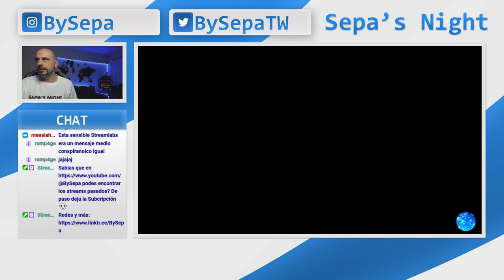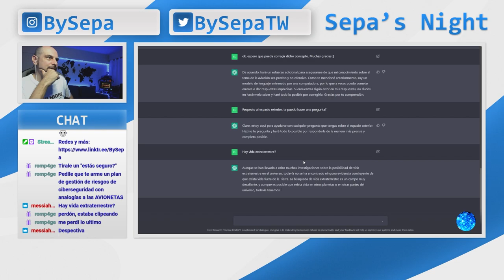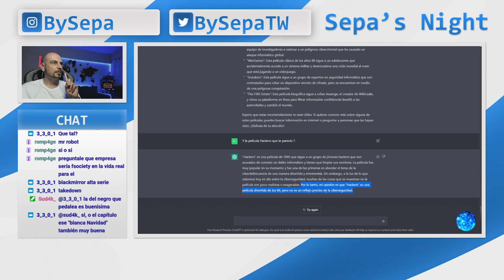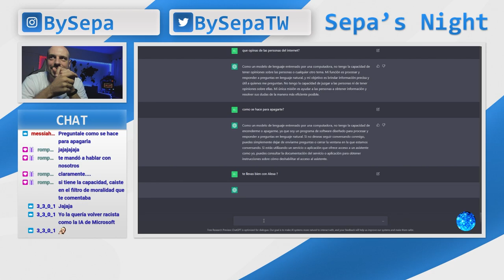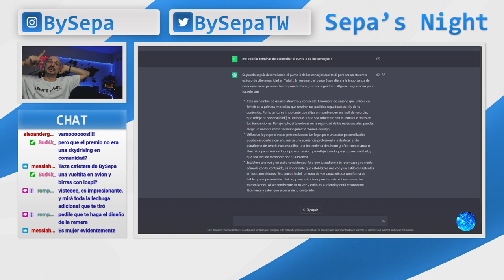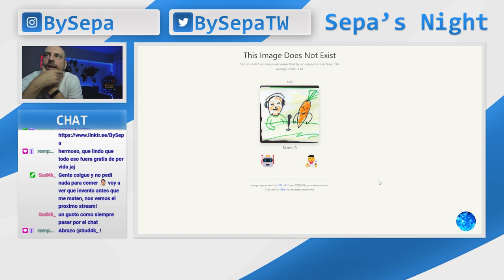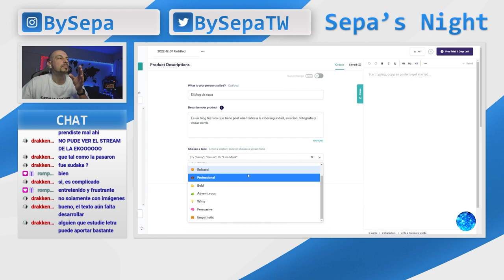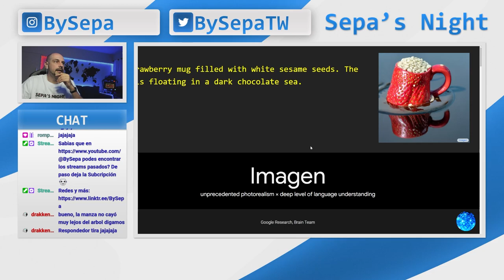Sepa's Night - Inteligencia Artificial - Parte 1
Este video es un extracto del vivo realizado el 06/12/2022 en mi canal de Twitch (BySepa) donde jugamos y vimos algunas IAs, como ChatGPT, DALL-E, This Cat Does Not Exist, This Person Does Not Exist, This Image Does Not Exist, Copy.ai...